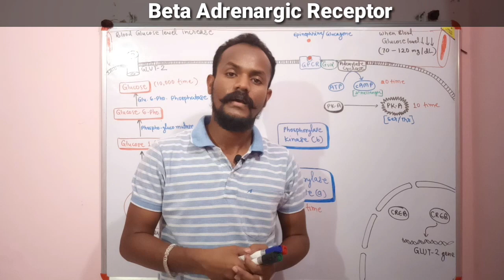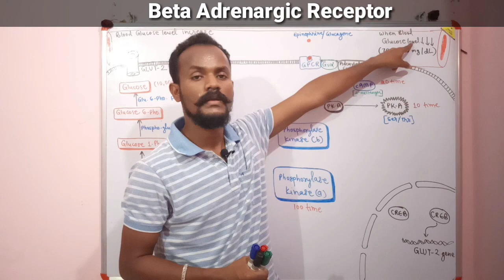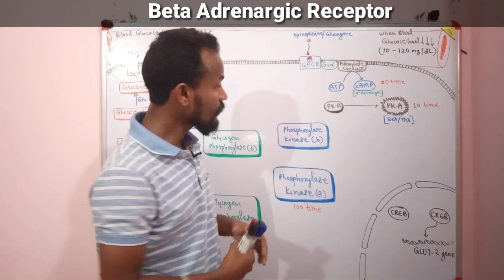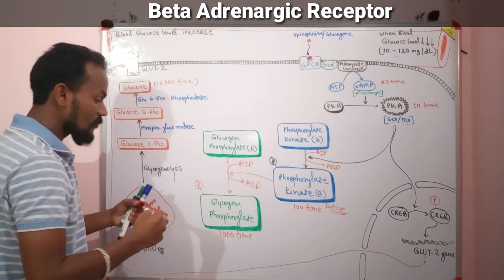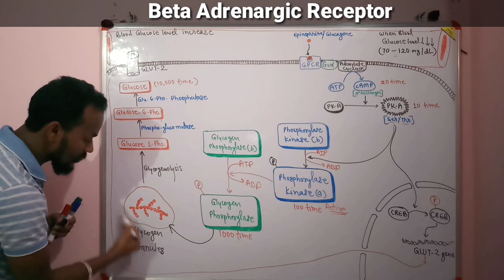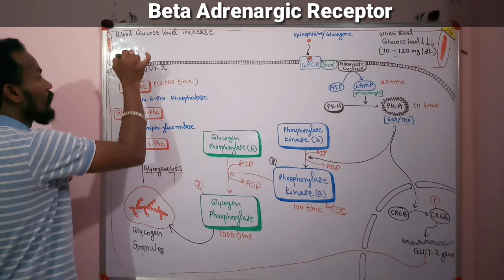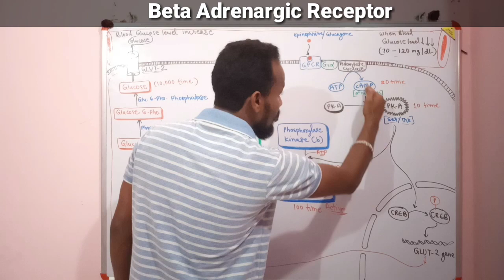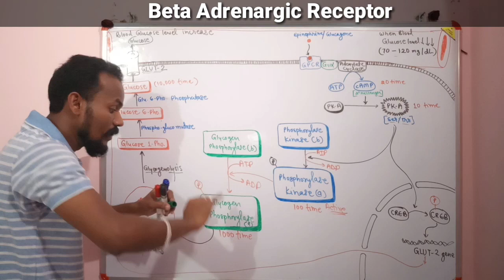Beta Adrenargic receptor signaling by Anand sir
Signaling, glucose signaling, anand sao, GPCR